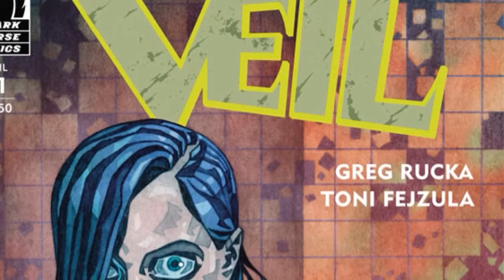Horror Comic Review - Veil #1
A horror comic review video for Dark Horse Comics "Veil" issue #1.

Featuring music by Halloween Tribe off of their album Halloween 2012. "Spirits on my Mind" and "Scary Song".